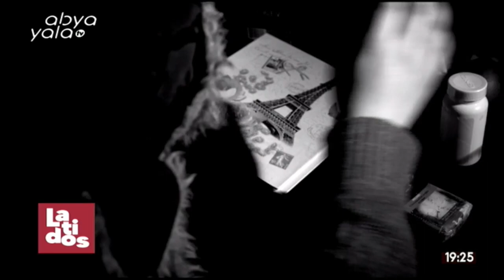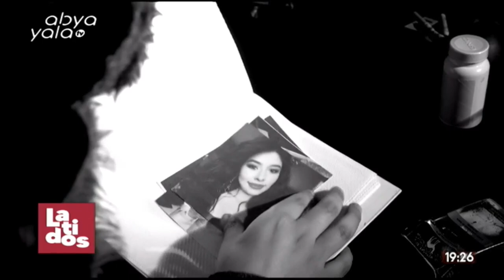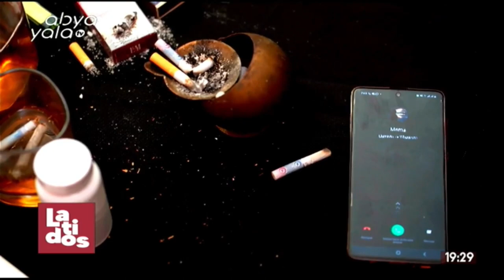V Taller de Realización de Cortometrajes.